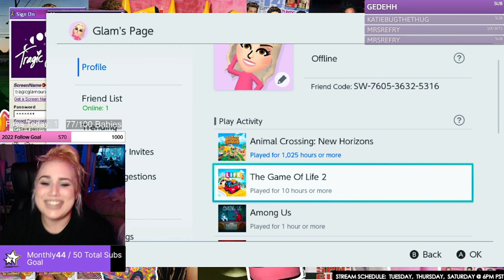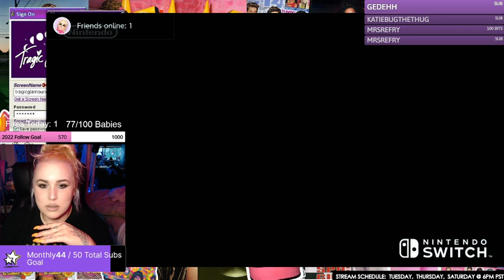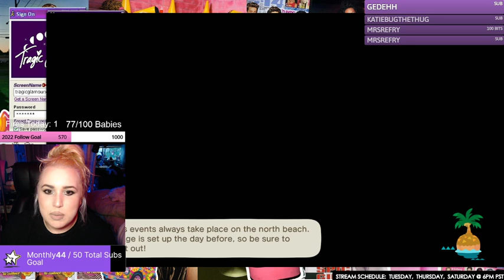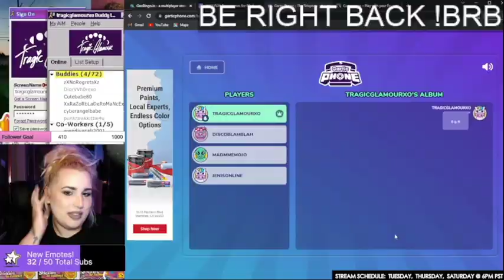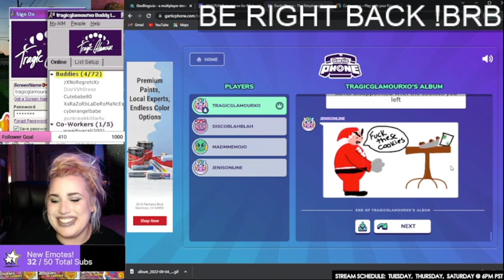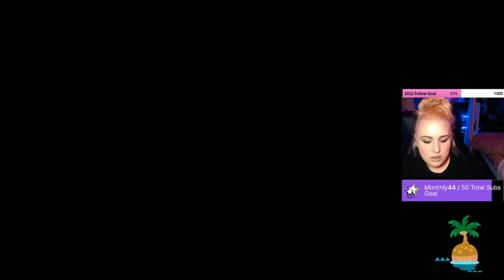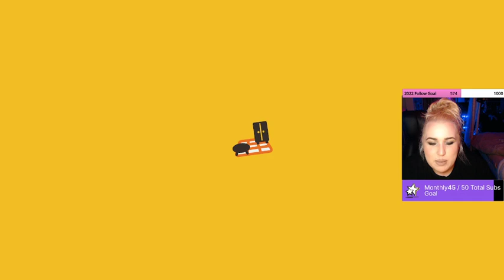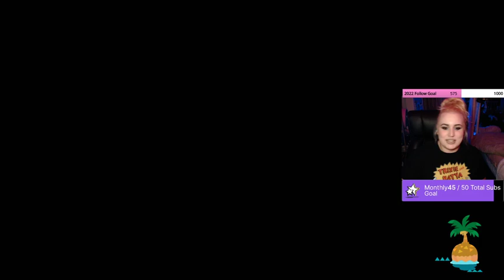Animal Crossing New Horizon 10 20 2022 pt 1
Watch LIVE on Twitch.tv/tragicglamourxo Tuesdays, Thursdays, Saturdays at 6pm pst and check out my stream schedule on twitch for the most up to date streaming times!

@tragicglamour on IG/Tiktok